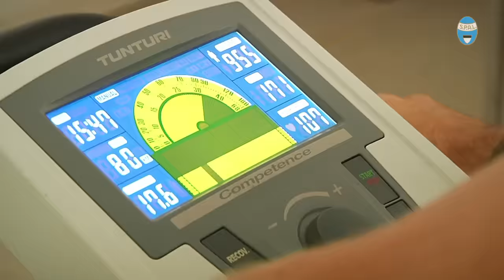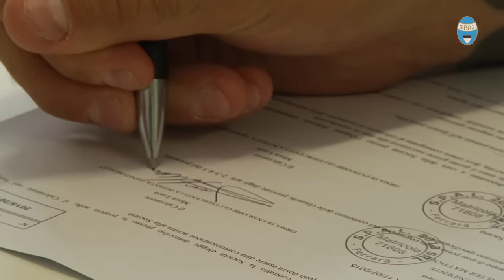Il nuovo acquisto: Luca Mora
Luca Mora è il nuovo acquisto della Spal! Lo abbiamo intervistato ieri fresco di firma del contratto!